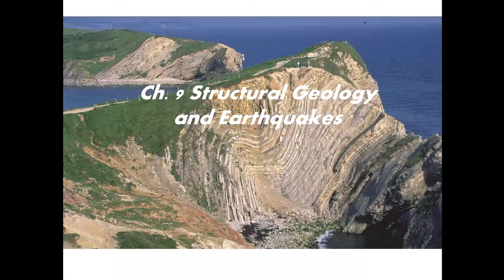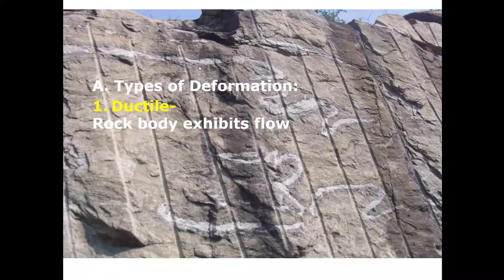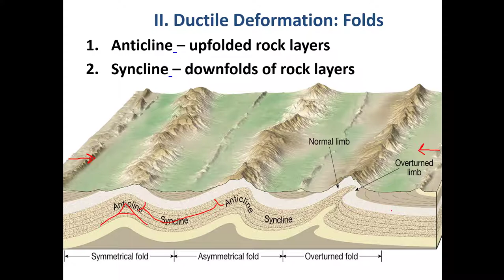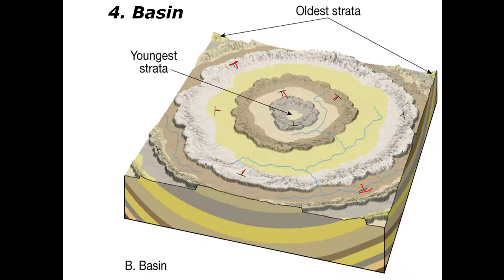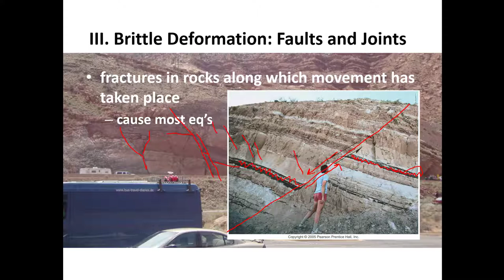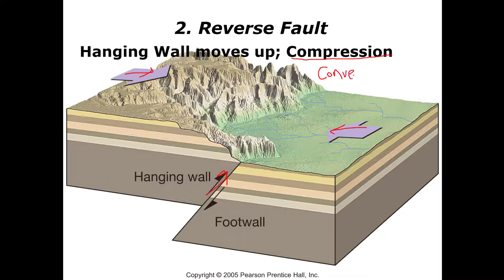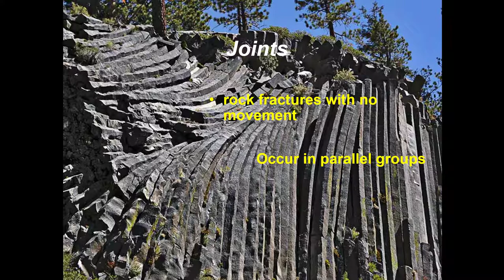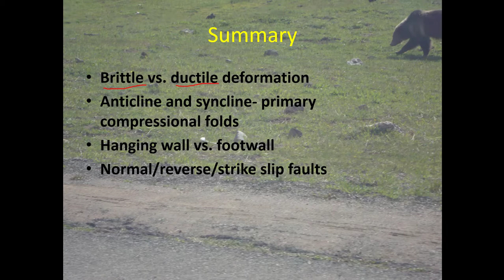9 1 Structural Geology Lecture